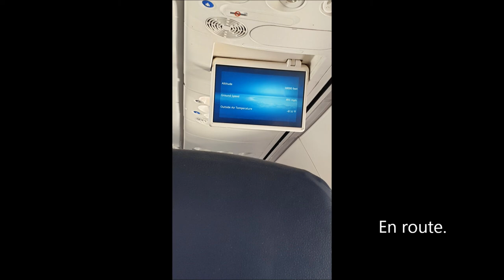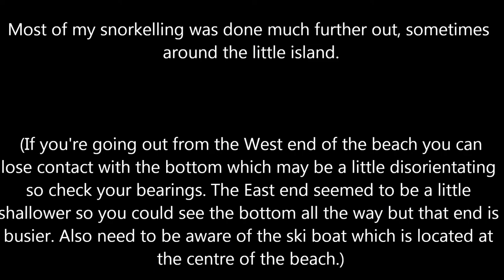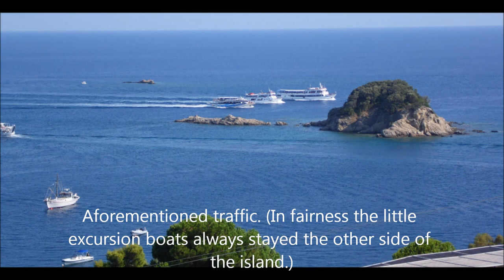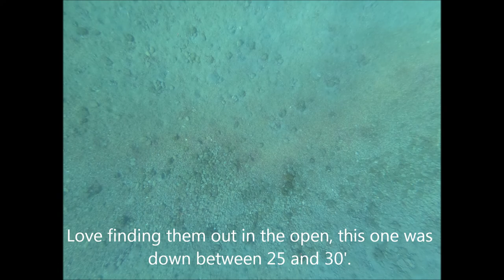Snorkelling Troulos Beach, Skiathos 2019.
8 mins of what's in the water around Troulos. Our first visit to Skiathos, it didn't disappoint. Troulos was a great little bay for swimming, it goes deep quite quickly which is why I suppose there seemed to be so many fish. I did swim out to the island a few times but I'd recommend only doing that in the morning before the beach gets busy. The little ski boat zips all around the area between the island and the beach.
A pleasing couple of finds were the Garfish and the Morays. Whilst I've seen Morays elsewhere this was the first time I've caught them on camera. Also spectacular to see was the huge shoal of Chromis, not seen so many in one shoal before.

Music from Uppbeat, credits on video.

CHAPTERS:
0:00 Intro and pics
0:10 Approach and landing
0:51 Beach and water entry
1:16 Various shoals/fish close to beach
1:31 Garfish
1:41 Swans
2:33 Early beach and swim out to island
3:18 Snorkelling around the little island
3:37 Various fish/shoals
4:47 Huge shoal of Chromis
5:05 Joined by Saddled Seabream
5:46 Octopus
6:45 Morays
7:09 Credits